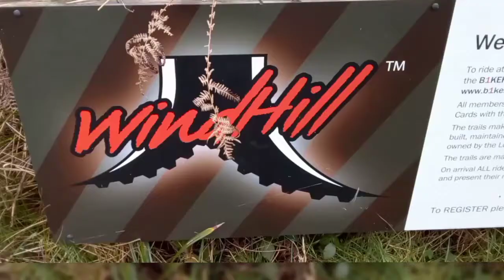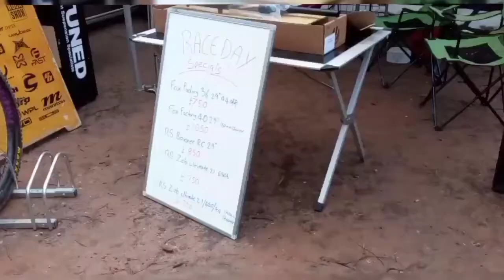Downhill Race at WindHill B1kepark